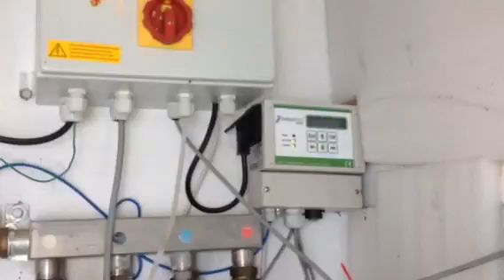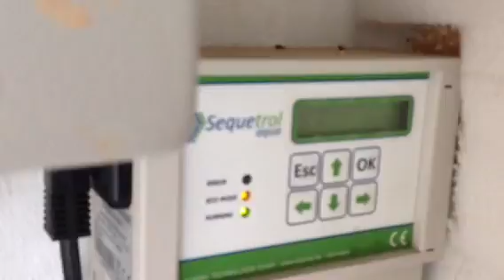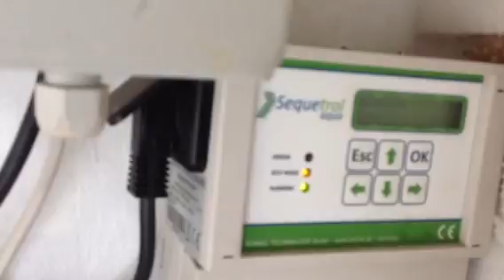Ecotec SBR process 20 kld sewage treatment plant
Ecotec EcoSbr process follows air lift process that replaces mechanical pumps inewage treatment plants. Watch the video that explains the process carried in a 20 KLD plant. for more details.